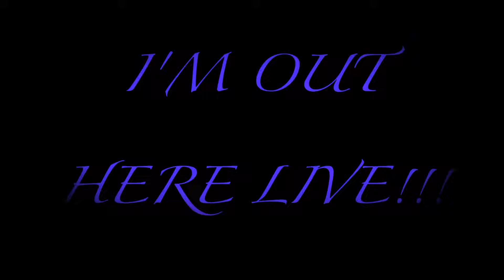"Broadcast Live" From The Streets!!!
I'm Not a MotoVlogger or a Youtuber... I'm a RIDER!!! Don't get it twisted.